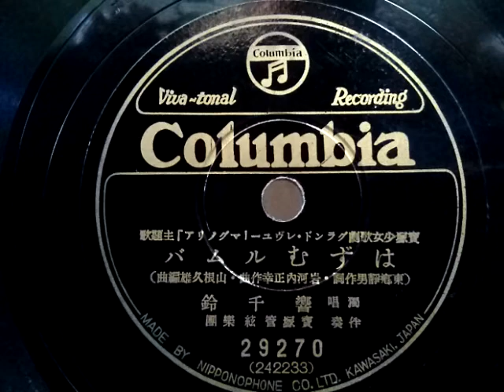響 千鈴 ♪はずむルムバ♪ 1937年 寳塚少女歌劇グランド・レヴュー「マグノリア」主題歌。78rpm record . Columbia . G - 241 phonograph